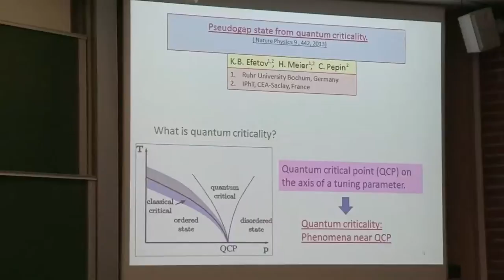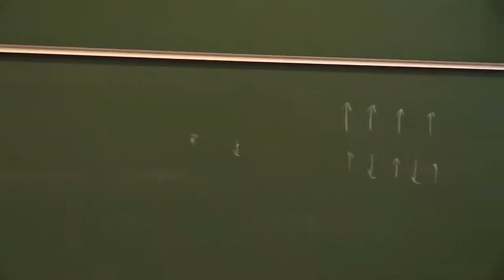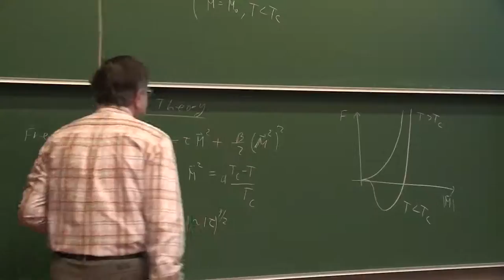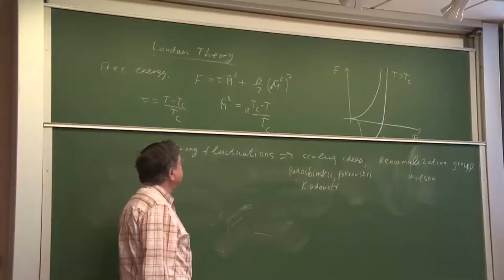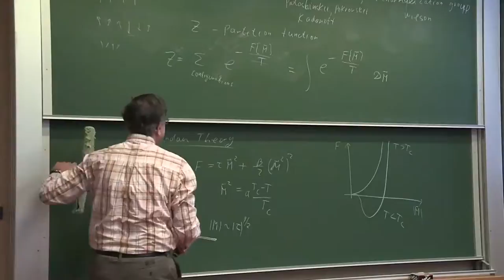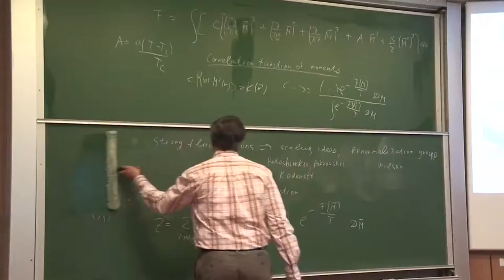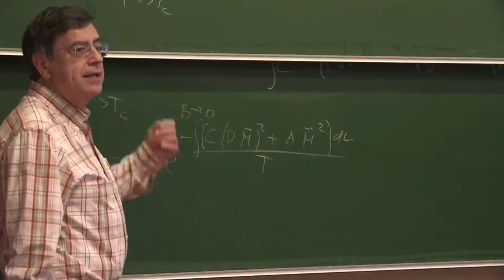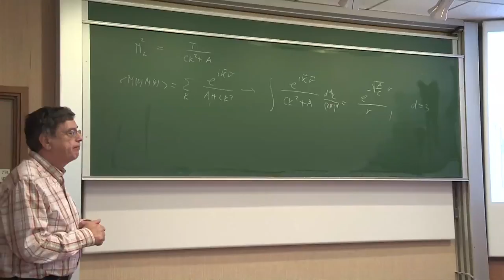K. Efetov 01 - Landau theory of phase transitions. Fluctuations.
Quantum criticality and high-temperature superconductivity
By Konstantin Efetov, IPhT, Chaire Blaise Pascal & Bochum U.
10 Lectures given at IPhT in September and October 2013
Lecture 1 - 13 Sep 2013 -- Landau theory of phase transitions. Fluctuations.